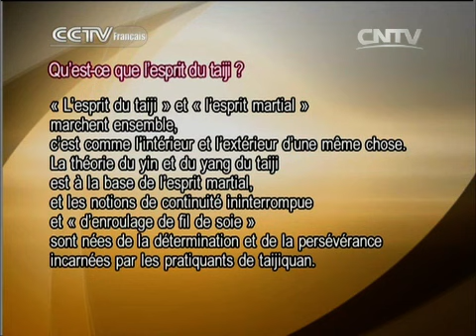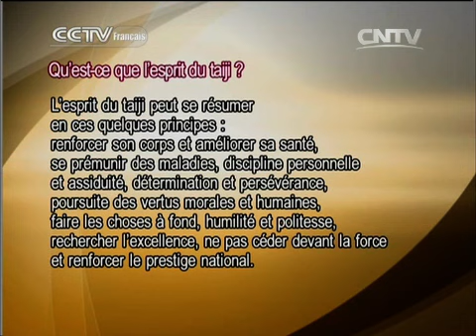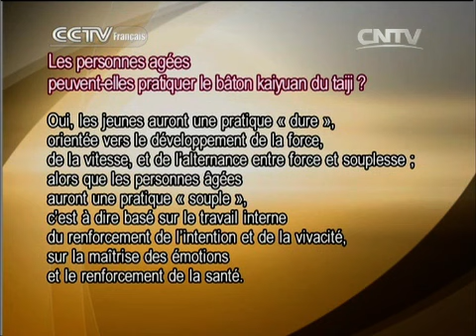kung fu Kung-fu 01/11/2014